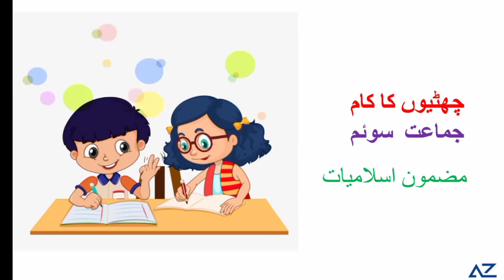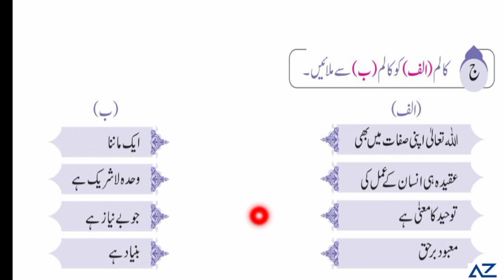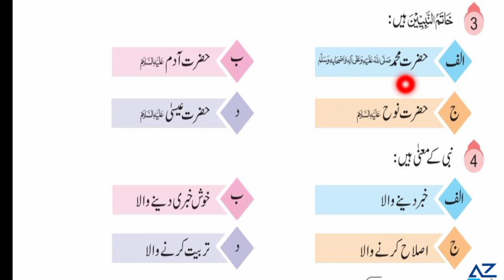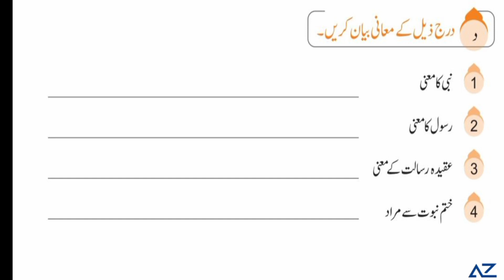Summer Pack for Class Three - Islamiyat (pg # 17 - 20)